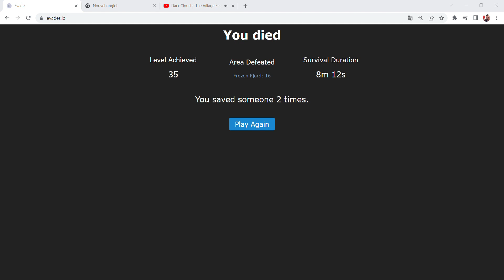Ayuan 0 - Frozen Fjord 1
starring Ayu as glob and myself as aurora